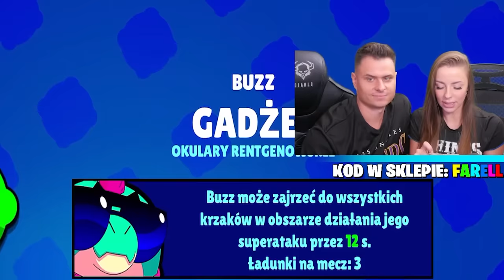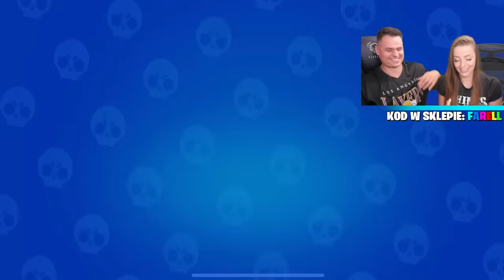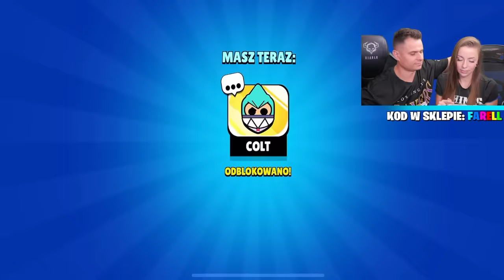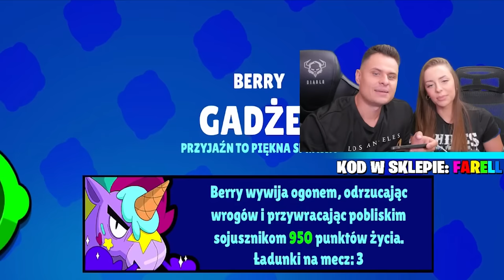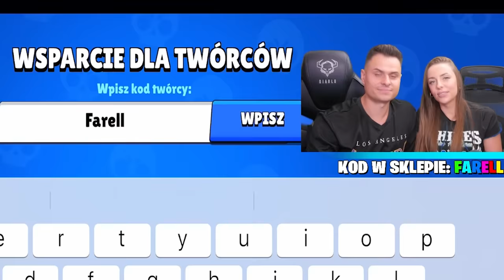14 MEGA BOX VS 84 STARR DROP! DŻEJDŻEJ VS FARELL!